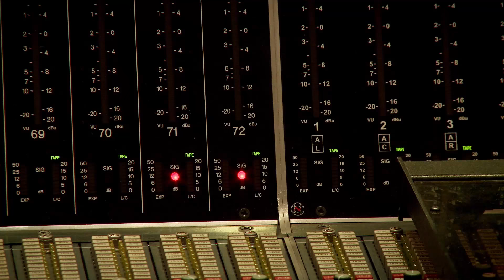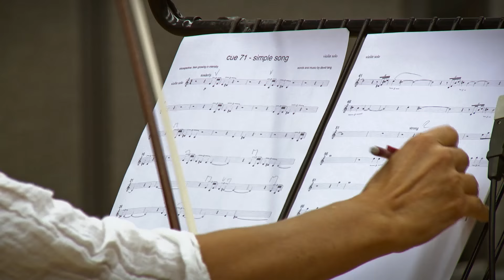YOUTH Featurette: Music and Sound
Golden Globe Awards Nominee for Best Original Song -- Motion Picture "Simple Song #3" -- Music and Lyrics by David Lang

From Paolo Sorrentino, the director of Italy’s Oscar foreign language winner THE GREAT BEAUTY comes YOUTH, about two longtime friends vacationing in the Swiss Alps. Oscar winning actor Michael Caine plays Fred, an acclaimed composer and conductor, who brings along his daughter (Rachel Weisz) and best friend Mick (Harvey Keitel), a renowned filmmaker.  While Mick scrambles to finish the screenplay for what he imagines will be his last important film, Fred has no intention of resuming his musical career.  The two men reflect on their past, each finding that some of the most important experiences can come later in life.